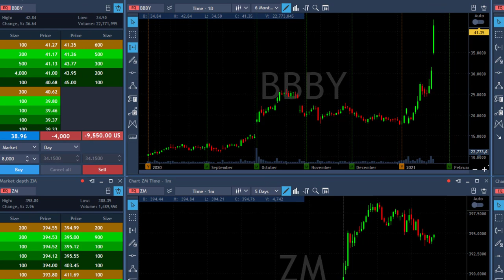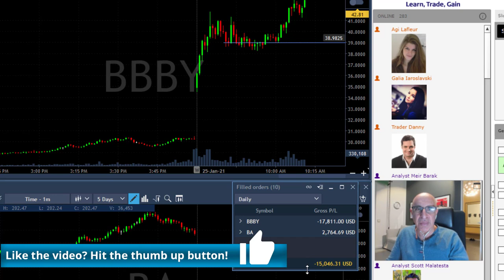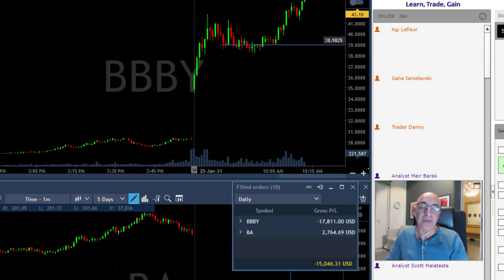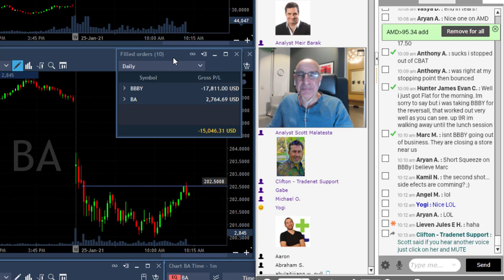I SHORTED A BIG GAP UP!!